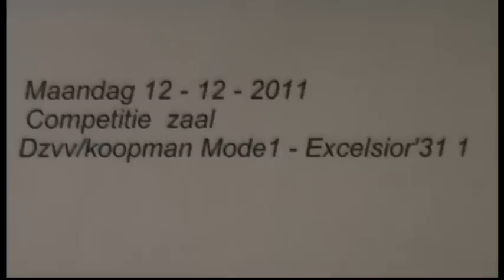Zvv koopman Mode 1 - Excelsior'31 1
Excelsior speelde  vanavond zijn laatse  wedstrijd  van  Dit jaar   en  dit keer  zonder  Vaste  keeper  Willard Baan  die  op   Huwelijks  Reis  is !!  , zijn  vervanger ,  was  Ruud  , en zo had  Excelsior meer  spelers die normarliteit in de  Bassis staan , en men  nu weer  beroep moest  doen  op  Invallers   zij deden  goed   hun best ,  Wim  brinks een   van de  vaste  krachten speelde  soms wel  voor  3 man was  voor   en achter .  ook  Gerald , Keizer moest  soms  Bij sturen.  .  Excelsior   stond  dan  ook  binnen een tijds bestek van 15  min   met  4- 0 achter . maar   kom zich terug worstelen naar   5- 4 .
men  Heeft   nu Winterstop . en kan zich Hopelijk   ff weer  opladen  voor de 2e helft  Van de  Competitie  ,